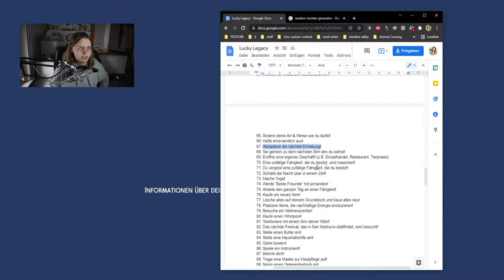Meine Sims sind einsam, leben gefährlich, aber sind trotzdem glücklich. ❤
Im heutigen Part der Lucky Legacy Challenge müssen wir eine Einladung annehmen, aber werden eiskalt alleine gelassen. Zudem muss Kugelfisch-Nigiri verzehrt werden... Hoffentlich geht das gut aus.

➡️ Origin-ID: muligurly